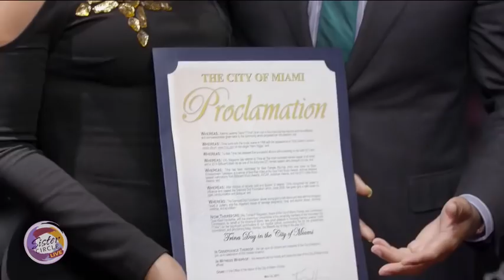Sister Circle Live | The Baddest Chick is Down to The Circle: Trina is here! | TVOne